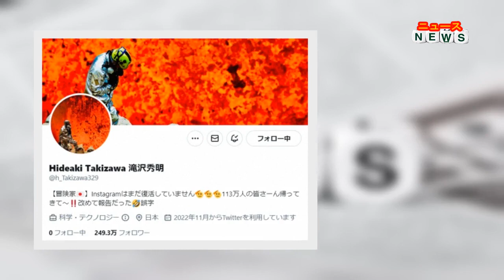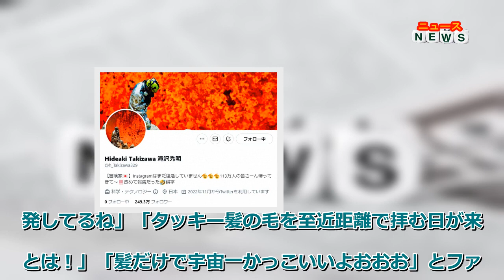最新ニュース - 滝沢秀明氏、寝ぐせ公開 「茶髪！」「新種の火山かと」「タッキーの毛を至近距離で拝む日が来るとは」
寝ぐせがついた髪形を公開し、反響を呼んでいる。
滝沢氏は「おはよう～！起きたら髪がボンバーマン」と、寝ぐせの写真を公開。茶髪に染めた髪が「ボンバーマン」のように跳ね上がっていた。
この投稿には「新種の火山かと思った」「あ～久々にタッキーのリアル細胞をみれて幸せ」「早速ロック画面にしたよ」「茶髪だー！！！」「見せてくれてありがとう」「パサパサ寝癖、良く寝たのかな」「髪の毛漫画みたいに大爆発してるね」「タッキー髪の毛を至近距離で拝む日が来るとは！」「髪だけで宇宙一かっこいいよおおお」とファンが大興奮していた。